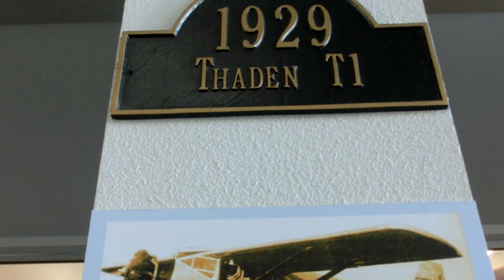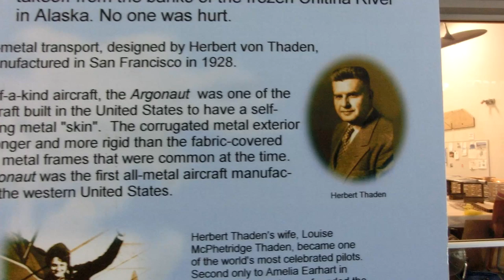1928 Thaden T-1 Argonaut a corrugated self support Metal Skin Airplane after crashing in Alaska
1928  Thaden T-1 Argonaut corrugated self support Metal Skin Airplane after crashing while taking off from the bank of Chitina River Alaska. It was made in San Francisco
The Thaden T-1 Argonaut was a 1920s American eight-seat all-metal cabin monoplane built by the Thaden Metal Aircraft Company of San Francisco, California
Hiller Aviation Museum (San Carlos California)

CIMG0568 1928  Thaden T-1 Argonaut corrugated self support Metal Skin.MOV